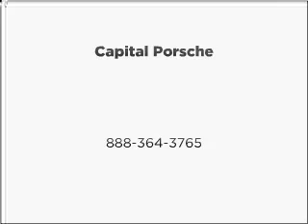2011 Porsche Boxster - Tallahassee FL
Year: 2011
Make: Porsche
Model: Boxster
Trim: Spyder
Engine: 6
Transmission:
Color: White
Mileage: 7
Address:
3963 W. Tennessee Street